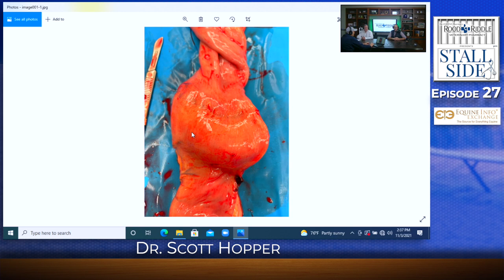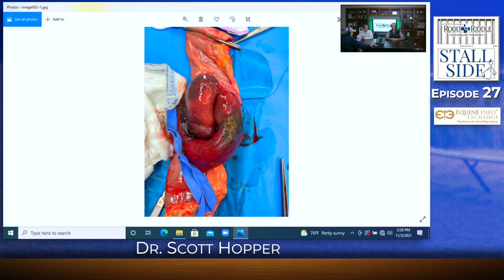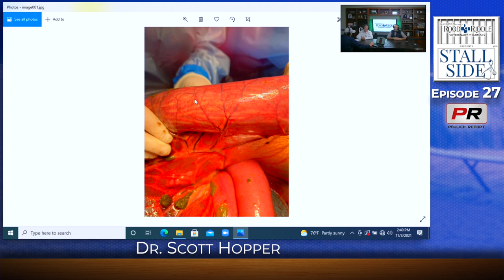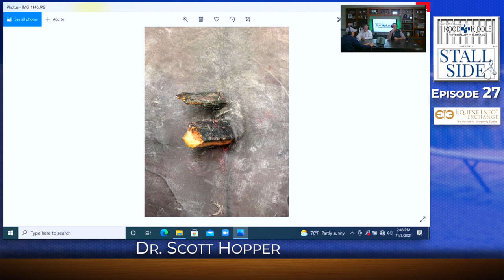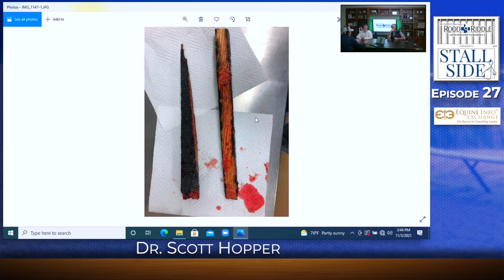What you need to know about Colic with Dr Scott Hopper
The word colic routinely strikes fear into the hearts of horse owners.  Surgeon Dr. Scott Hopper educates us on how colic is diagnosed, possible causes and complications of colic, potential surgical outcomes, and some of the unusual items he has found performing abdominal surgeries.